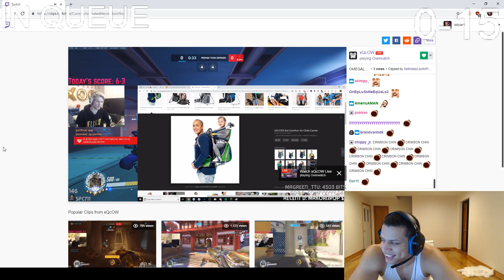Tyler1 Reacts To XQC Roasting Him